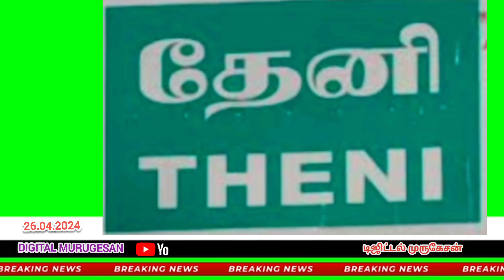தீ விபத்து பற்றிய விழிப்புணர்வு தேனி மருத்துவக் கல்லூரியில் நடைபெற்றது